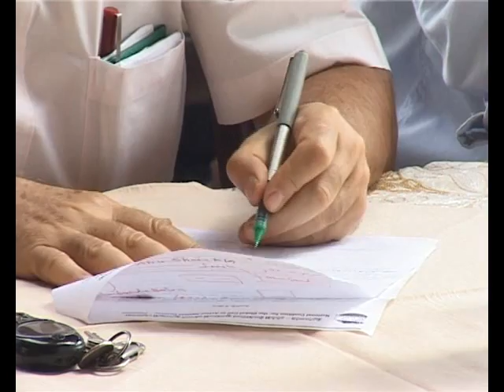One Democratic State Group Seminar in Gaza